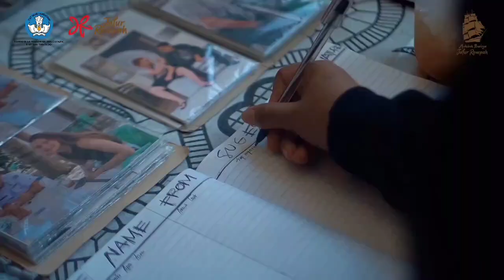Highlight Muhibah Budaya Jalur Rempah 2024 Batch 2 Kayu Manis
Terimakasih Sudah Meluangkan Waktu Untuk Menonton...

Doakan saya sehat selalu untuk membuat video ter update lain nya 😁😁
Terimakasih Banyak
Teurimeng Geunaseh